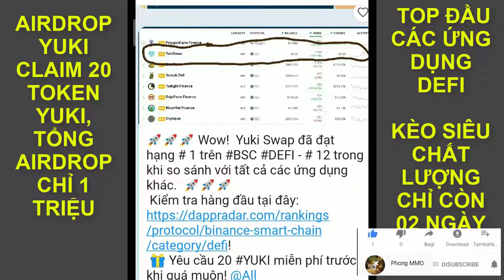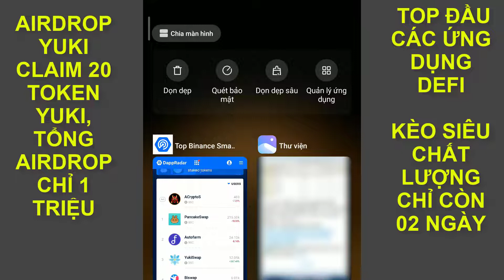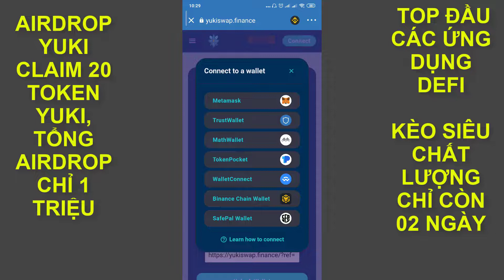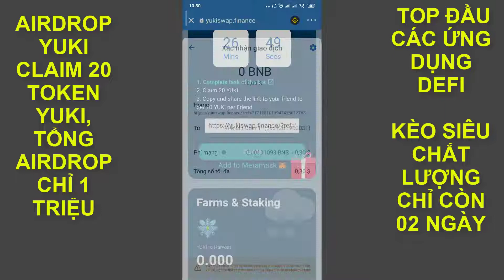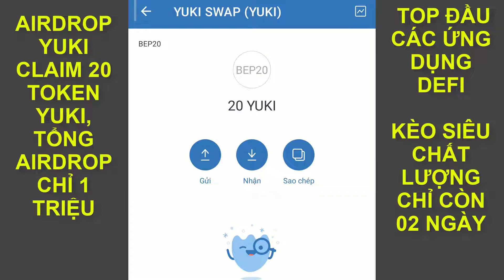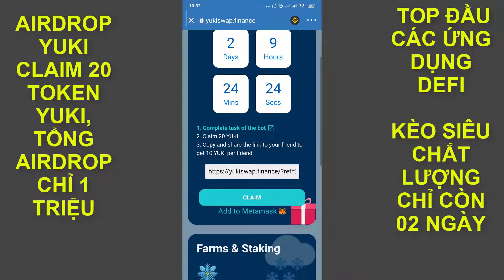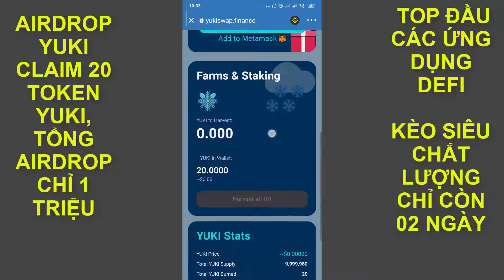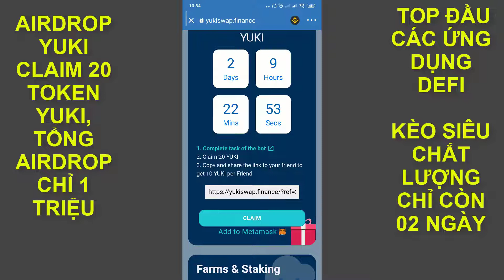Gấp gấp gấp airdrop YUKISWAP siêu khủng tổng cung chỉ 1 triệu, claim 20 token YUKI chỉ còn 2 ngày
Đây là vdeio hướng dẫn Gấp gấp gấp airdrop YUKISWAP siêu khủng tổng cung chỉ 1 triệu, claim 20 token YUKI chỉ còn 2 ngày
- Claim 20 YUKI, tổng cung 1triệu vô cùng tiềm năng, ae ôm chặt trong ví.
* Thêm địa chỉ token YUKI:
1. Địa chỉ: 0xbcda505b91b47360f16ae1d6005a6370650cc23f
2. Tên: YUKISWAP
3. Kí hiệu: YUKI
4.Số thập phân: 18
* Thông tin dự án Aimaketing:
* Thông tin dự án Ficom:
* Dự án Timebucks:
* Video hướng dẫn đào coin miễn phí:
* Share mã đào đăng ký đào coin miễn phí, anh em đăng ký chung tay cùng đồng hành lâu dài nhé:
 👉Pinetwork: mã "thanhphong1984"
👉 Beenetwork: mã "phong2021"
👉One network: mã "phong2021"
👉Timestope: mã " phong2021"
👉 Sperax play: mã "3q6foa"
👉 PHT: mã "h9mestqz"
👉ANT network: "phong2021"
👉 Firefly network: "phong2021"
👉 Alpha network: "phong2021"
👉 Eagle network: "phong2021"
Tag google: phongmmo; kiemtienonline;
Tag youtube: Airdrop Yuki;
airdrop;
token Yuki;
Yuki token;
claim 20 token Yuki;
nhận 20 token Yuki miễn phí;
Săn token miễn phí;
kèo ăn chắc;
airdrop siêu khủng;
airdrop cực nóng;
claim token miễn phí;
claim miễn phí token;
YUKI airdop;
YUKISWAP;
Yukiswap;
airdrop khủng;
claim 20 yuki token;